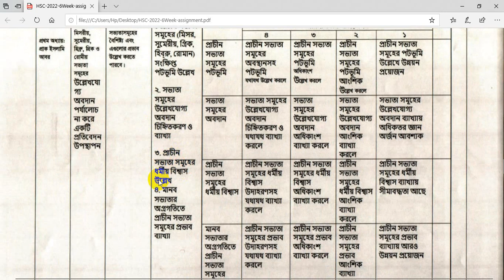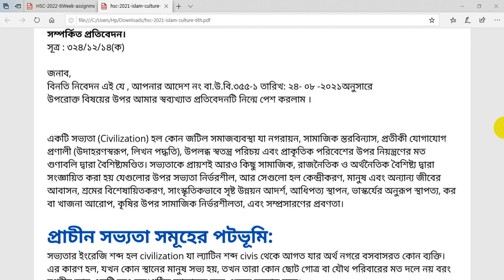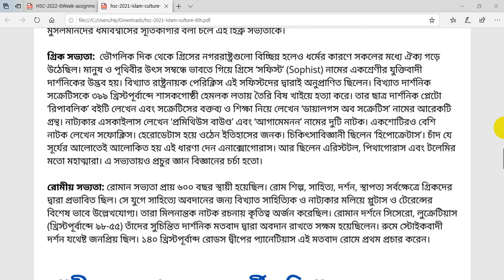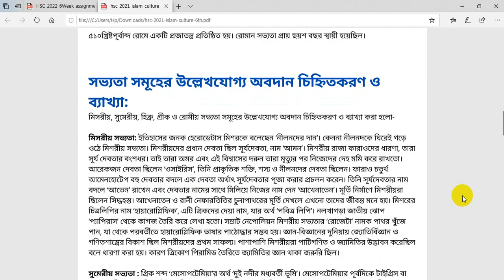HSC 2022 6th Week Islamic History Assignment | HSC 2022 Islamic History 1st Paper 6th Week Class 11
এইচএসসি ২০২২ অ্যাসাইনমেন্ট

📌 দেখে নাও সকল ৬ষ্ঠ সপ্তাহের এসাইনমেন্ট উত্তর লিংক নিচে দেওয়া আছে
🔴 Recommended Videos:  watch all ( HSC-2021  -6th Week-  Class:11 )